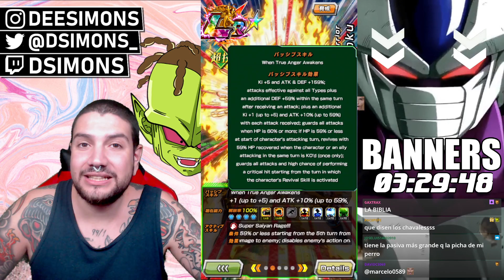IMPOSIBLE MORIR!!! LR SUPER SAIYAN GOKU FULL LEVEL LINKS RAINBOW STAR SHOWCASE | Dokkan Battle